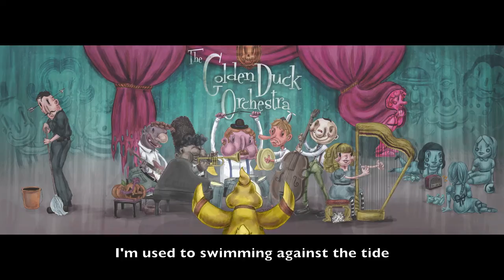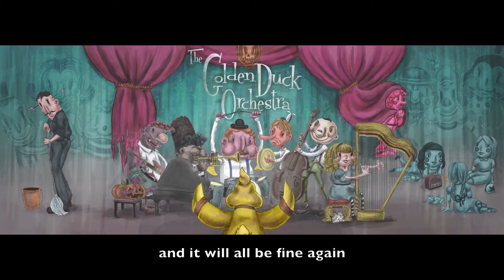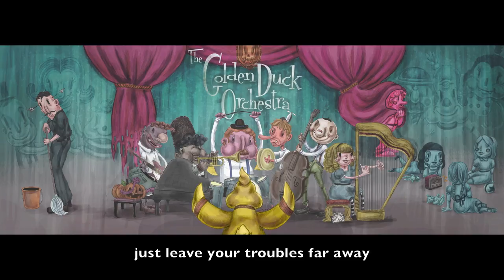Golden Duck Orchestra - Alien (Lyric Video)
Licensees may copy, distribute, display and perform the work and make derivative works and remixes based on it only if they give the author or licensor the credits (attribution) in the manner specified by these.

Official lyric video for Golden Duck Orchestra's "Alien"

Mixing and Mastering engineer: Thiago Lima Diatroptoff

Lyrics:

ALIEN

I ain’t no model, I ain’t no star
Ain’t gonna make the headlines through divorce scams
I’m kind of ugly, but I get by
I’m no Prince Charming, just an urban caveman

I’m not so cool and I ain’t that sharp
I’m just a clown fish fighting the great white sharks
I feel so jaded, I feel so aimless
Worse than a blind nun praying at a swinger conference

No, no, not again
I don’t wanna play this endlessly
I don’t feel I’m ready to give in

And everything will stay the same
And we will play the game again
Just leave your troubles far away
And it will all be fine again

I’m used to swimming against the tide
Don’t want no sheepish monkeys by my side
The truth is out there for all to see
The latest fad is saving up to pierce your knee

I’m going bald and losing all my locks
The fight is lost against the ticking of the clocks
Worse than a blind nun swaying at a hooker contest

Let’s have a beer and celebrate

Mother-Ship come look for me
Mother-Ship please rescue me
Mother-Ship come set me free